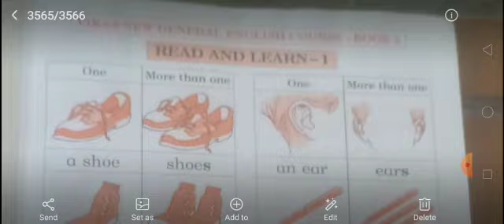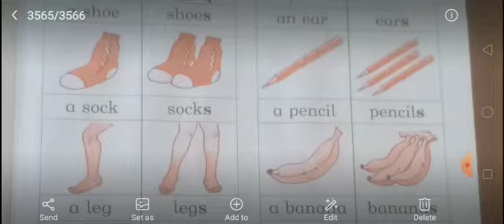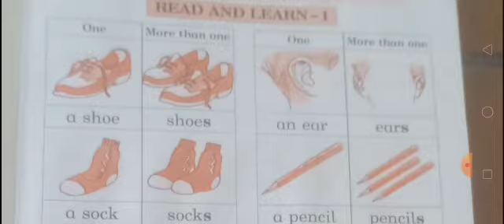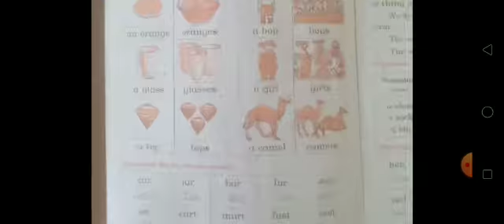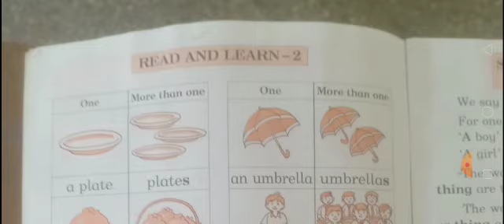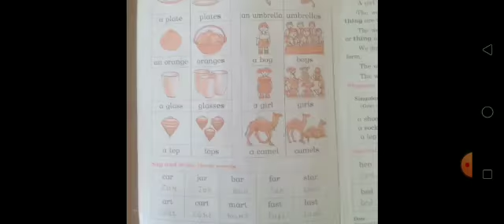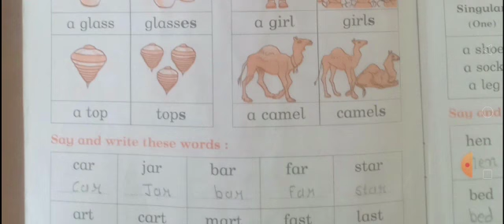Std :1 subject- general eng. Chapter 1 (singular/plural)